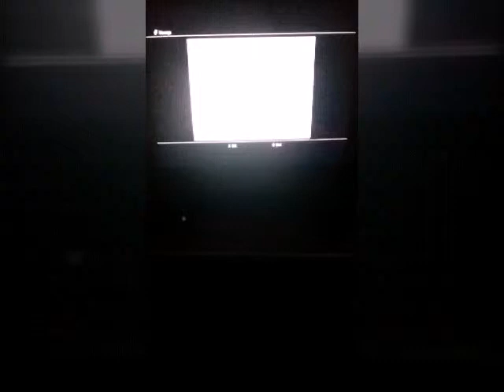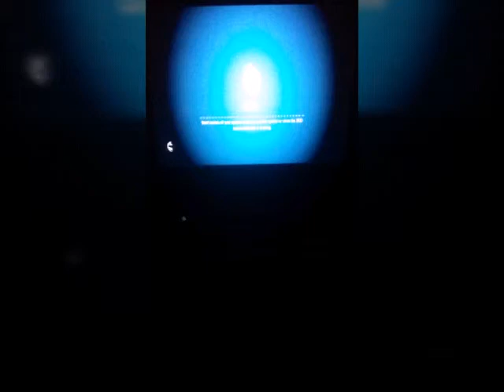Little big planet 2: community level #1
Random level